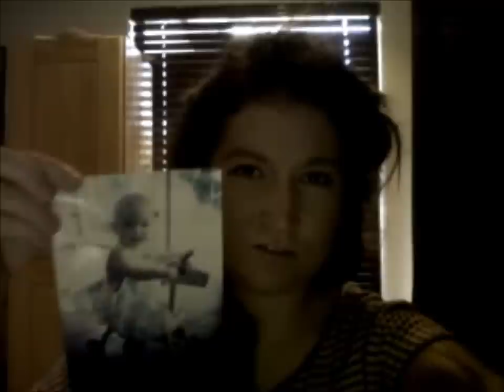Laurens 21st movie